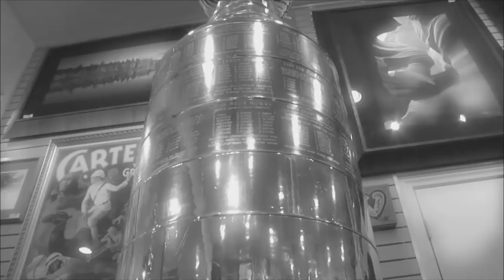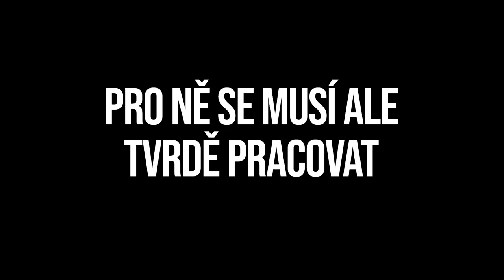Jde do tuhýho: Šišouni se poperou o postup!